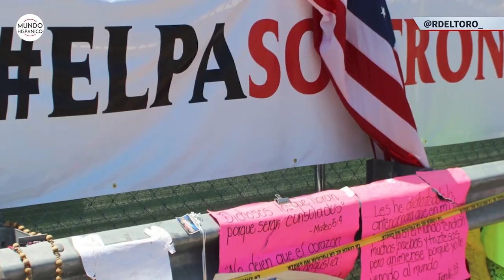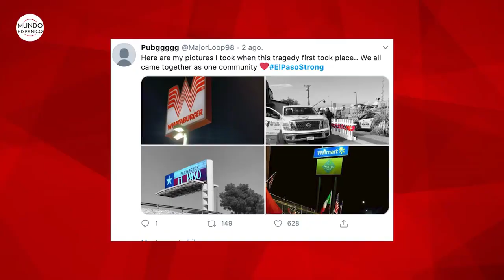Mensaje racista contra mexicanos en parque de Byron Georgia | Noticias | MH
Apareció un mensaje de odio dirigido específicamente a los mexicanos, en donde se dirige hacia ellos de manera muy despectiva y particularmente nos preocupa y nos angustia que el mensaje incluya una esvástica.

Recordemos que hace un año nuestra comunidad sufrió un terrible ataque racial en un tiroteo en El Paso, Texas, en donde 23 personas perdieron la vida.